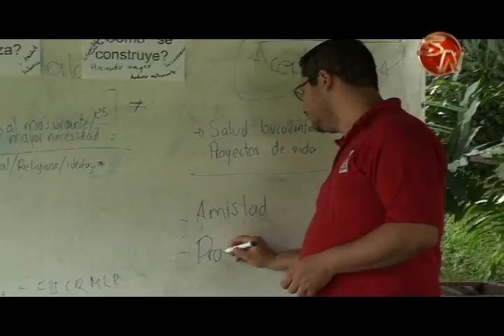Jóvenes de toda la Zona Sur se reunieron en congreso de la Cruz Roja